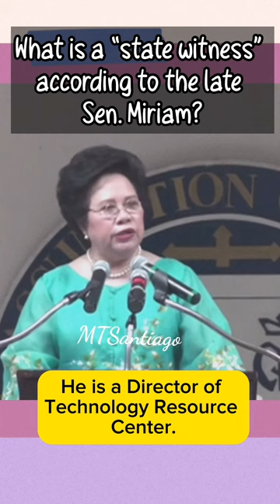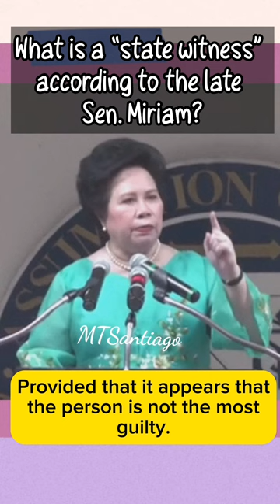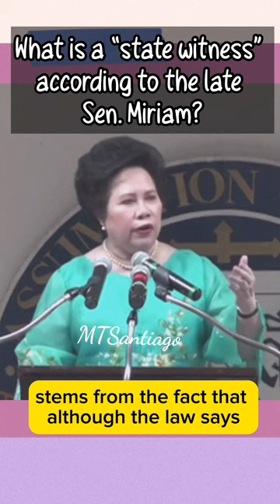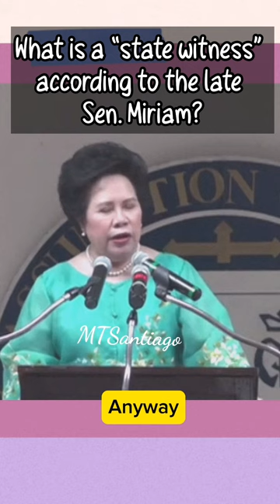What is a “state witness” accdng to senator miriam ? Expert constitutional_law explains!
What is a “state witness” according to the constitutional_law expert senator miriamdefensorsantiago?